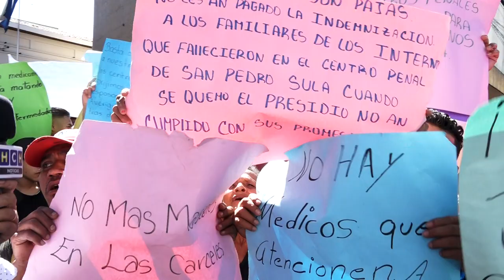En bajos del CN exigen mejor calidad de vida para reos de cárceles hondureñas